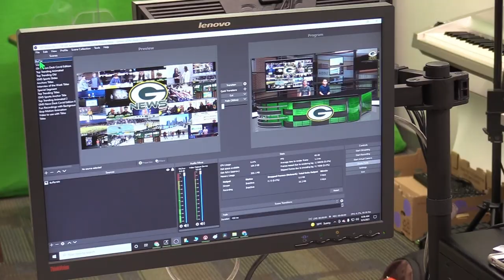S5:E20- The GMS News Show - Week of February 28th - March 4th, 2022 & Celebrating Student Success